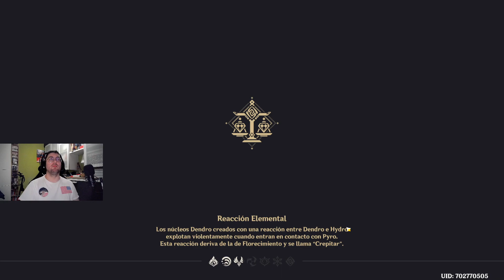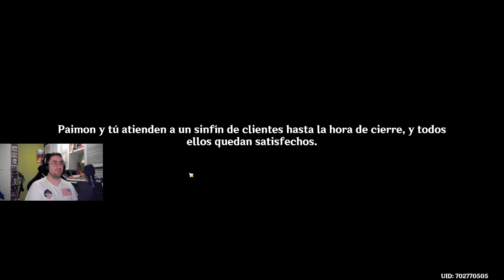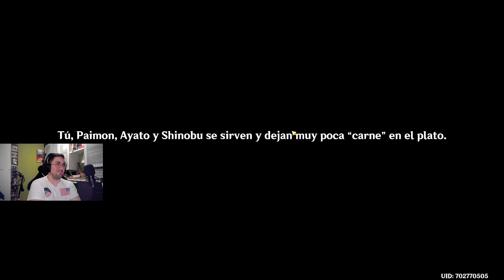GI 4.4 | Evento | Hospitalidad sin fronteras Acto II y III